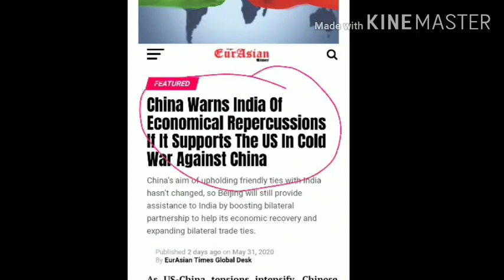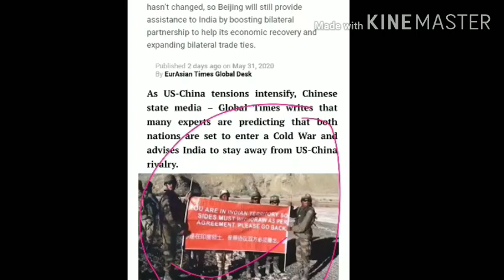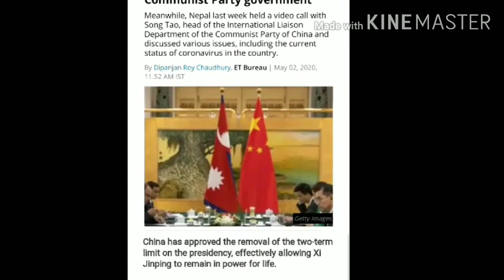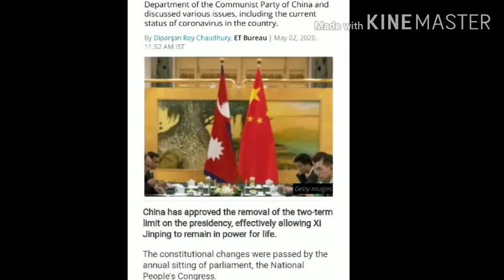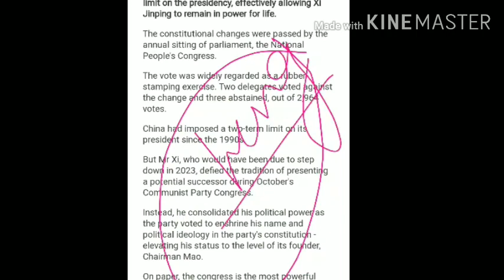भारत चाइना विवाद....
For all competition exam